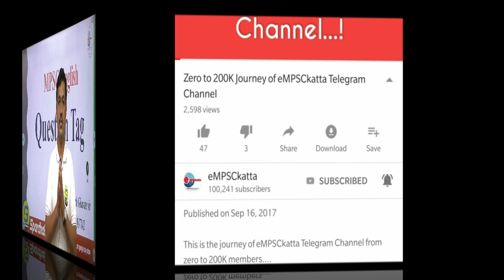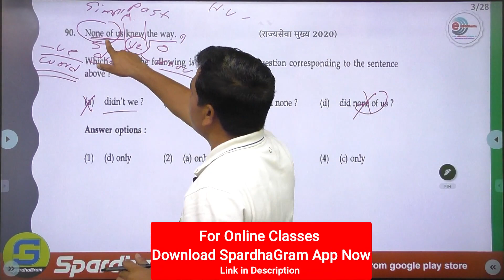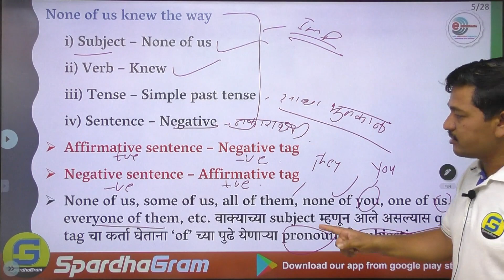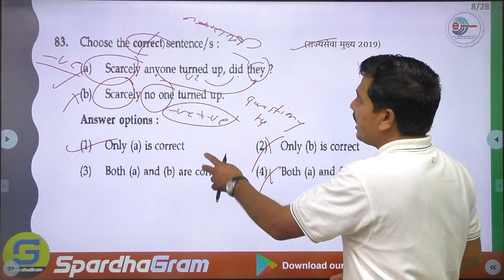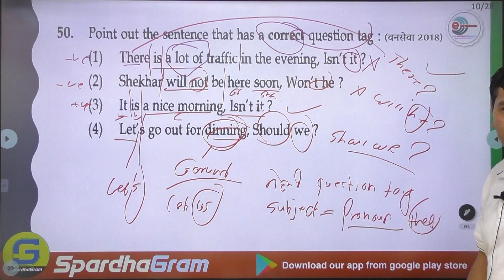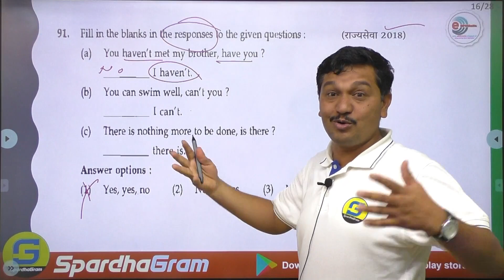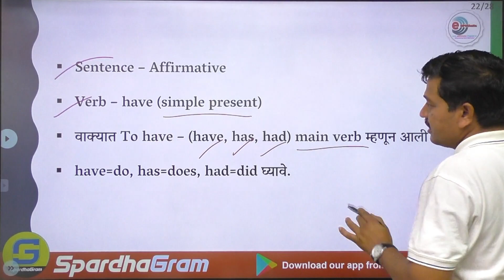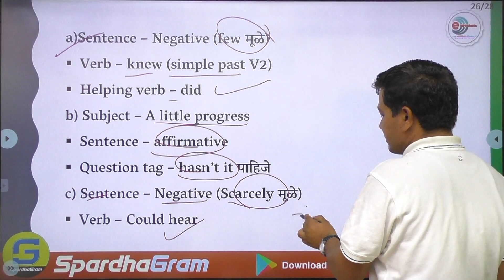MPSC English: Question Tag By Somnath Ghavate Sir